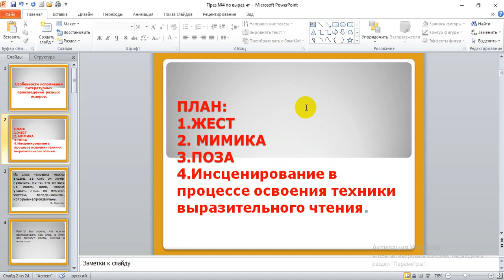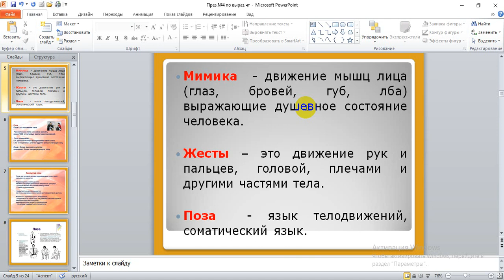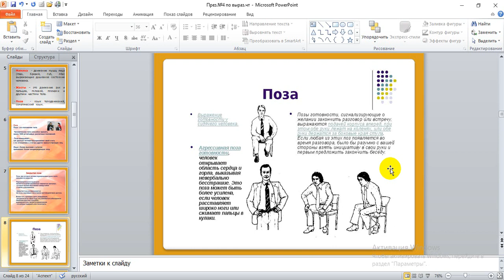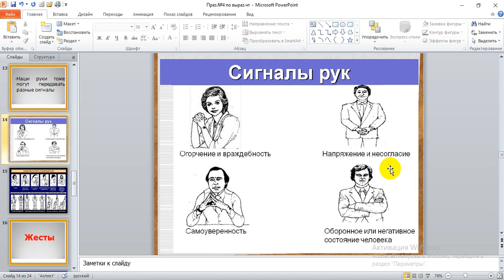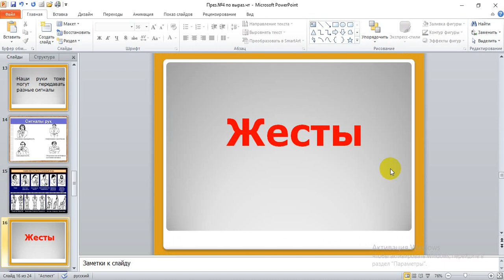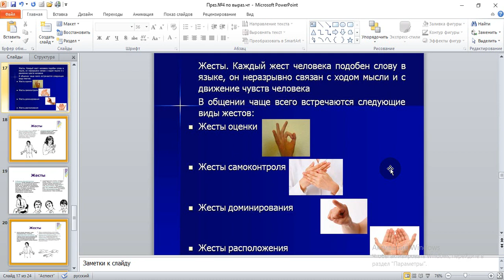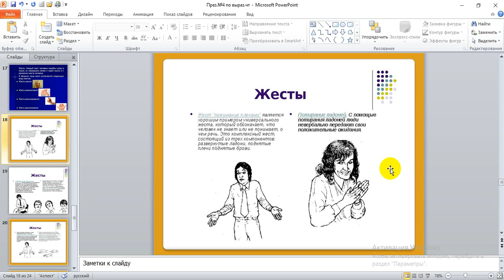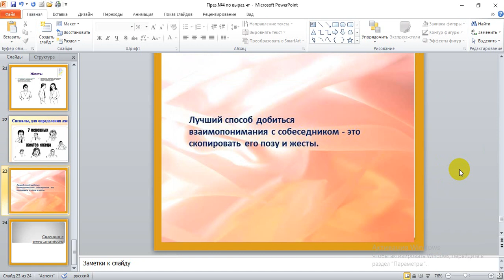Видео 4 по выраз чтению